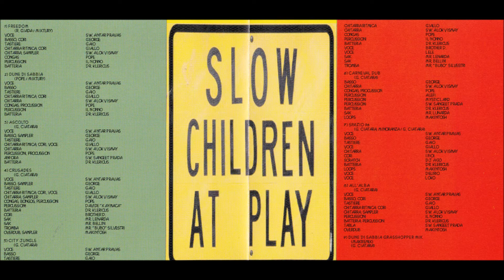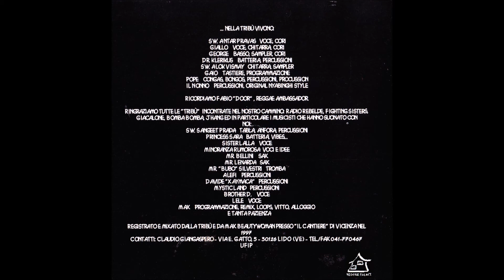Tribù - City Jungle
Tribù
City Jungle
Ascolto, Wadada Production, 1997

Swami Antar Pravas: Voce
Swami Alok Vismay: Chitarra
Giorgio "Giorgis" Ciatara: Basso
Swami Deva Anugràh aka Dr. Klericus aka Ras Mouse: Batteria
Alessandro "Gaio" Gaiani: Tastiere
Fabio "Pope" Zambelli: Congas
Il Nonno: Percussioni
Giallo: Chitarra Ritmica
Davide "Xaymaca" aka Prince David: Egg Shakers
Mr. (Tobia) Lenarda: Sax
Mr. (Lorenzo) Bellini: Sax
Mr. (Fulvio) "Bubo" Silvestri: Tromba
Broderdi: Voce
Lele Concina: Voce, Gorgheggi